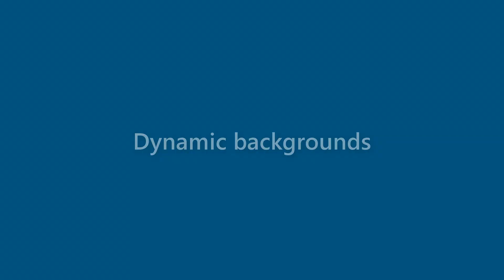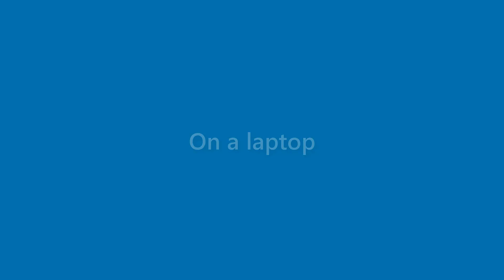Elliot Malone - appearance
Name Look - Elliot Malone - appearance. In this video we present "Elliot Malone" name look and feel in various scenarios.
This video will cover:
How does "Elliot Malone" look as a personal letterhead?
How does "Elliot Malone" look on a business card?
How does "Elliot Malone" look on a computer/laptop screen?
How does "Elliot Malone" look with different background colors?
How does "Elliot Malone" look with various fonts?